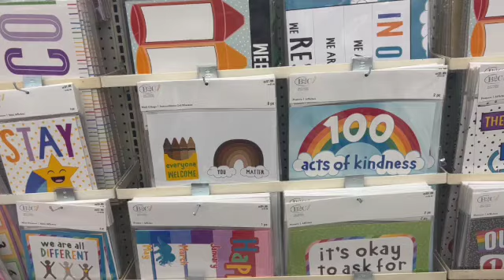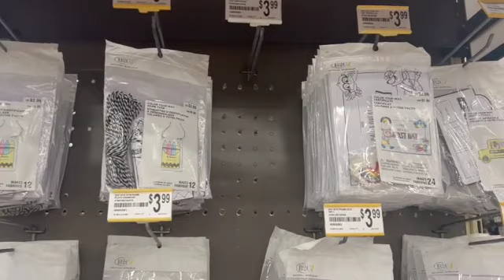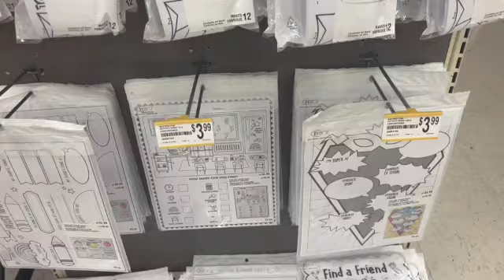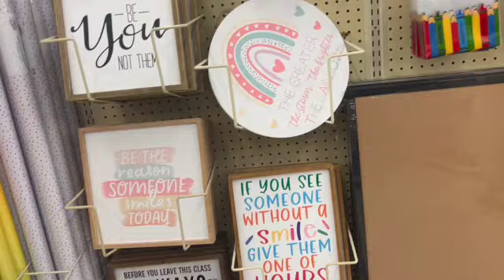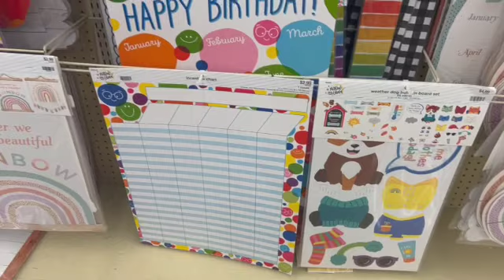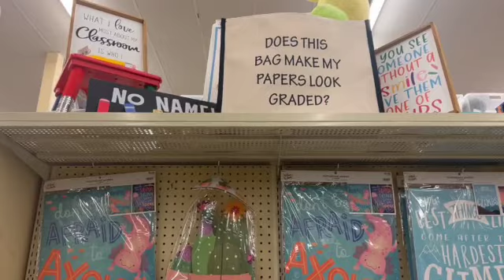*NEW* VLOG | BACK 2 SCHOOL CLASSROOM DECOR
Hello lovebugs! At Home With Lisa Lisa Is A Channel That Will Give You Ideas, Motivate You, Inspire You And Just Have Fun Altogether!

On This Channel We Will Show You All Parts Of Our Home. We Are Going To Take You Along On This Decorating Journey. You Will Also See Diy Projects, Organization And Clean With Me. I Will Also Throw In Some Outfits Of The Day As Well As Some Beauty Vlogs. Please Be So Kind As To Share Us Out.